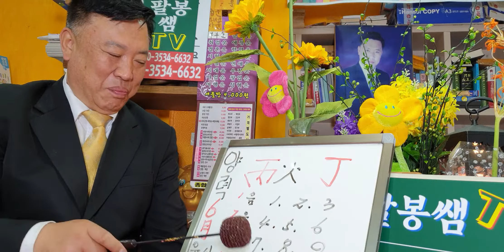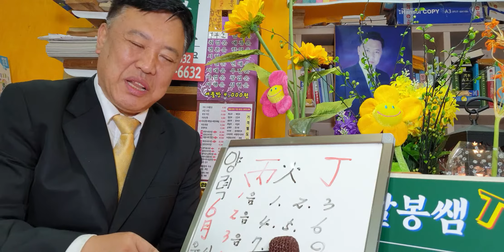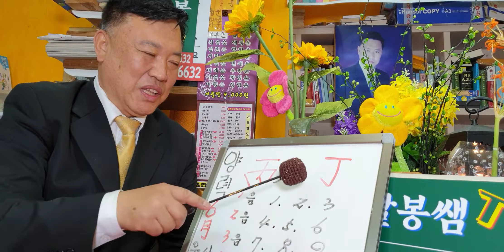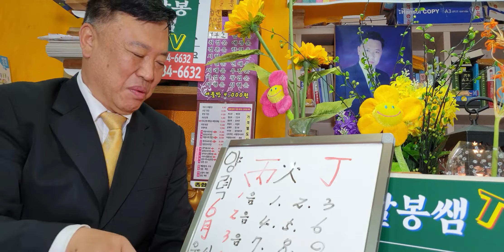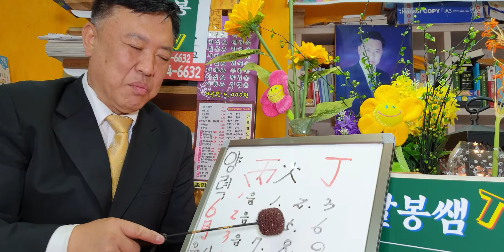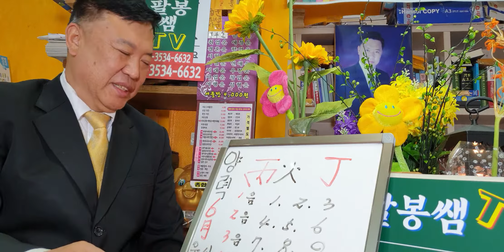병화/정화일간(6월)운세#mbc국운출연sbs백년손님출연313회ㆍ전포항대학사주타로교수ㆍ주간인물등다수언론출연ㆍ현재포항에서30년철학관운영중01035346632